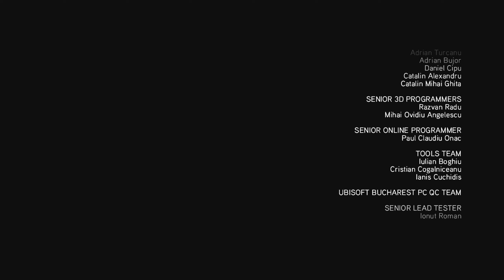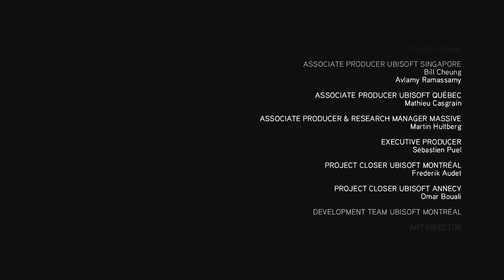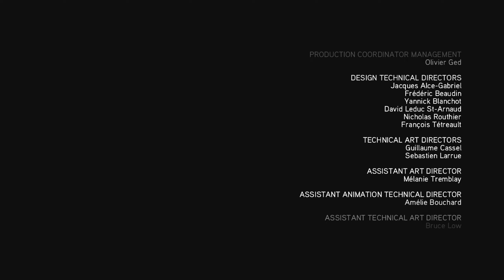Das Finale: Ankunft in Masyaf - Let´s Play Assassin´s Creed Revelations Folge 055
In der finalen Folge unseres Let's Plays von Assassin's Creed Revelations, Folge 055, erreicht Ezio Auditore zusammen mit Sofia die alte Festung von Masyaf. Mit den fünf Masyaf-Schlüsseln in seinem Besitz lüftet Ezio das letzte Geheimnis der Assassinen.

Ezio führt Sofia durch die verfallenen Hallen der Festung, bis sie schließlich eine verborgene Tür erreichen, die sich mit den Masyaf-Schlüsseln öffnen lässt. Doch das Rätsel an der Tür stellt mich vor eine große Herausforderung und ich bin mal wieder völlig planlos. Dahinter verbirgt sich eine geheime Kammer, die Ezio alleine betritt. Dort entdeckt er das Skelett von Altair Ibn-La'Ahad und erlebt durch eine Vision dessen letzte Momente.

Altair, der sich in seinen letzten Tagen mit dem Apfel von Eden in die Kammer zurückgezogen hat, spricht über Weisheit, Opfer und die Bedeutung der Assassinen-Bruderschaft. Ezio erkennt die gefährliche Macht des Apfels und entscheidet sich, ihn nicht zu benutzen. Er legt seine Waffen nieder und spricht zu Desmond Miles, dem modernen Assassinen, über den Abschluss seines eigenen Kampfes.

Nachdem er die Kammer verlässt, kehrt Ezio zu Sofia zurück, bereit, sein Leben als Assassine hinter sich zu lassen und in Frieden zu leben. Diese emotionale Reise bringt den spannenden Abschluss von Ezios Geschichte und bereitet den Weg für zukünftige Abenteuer.

Begleitet uns auf dieser letzten Etappe und erlebt den bewegenden Abschluss einer epischen Reise.

Herzlich Willkommen in meinem Omnibus. Schön, dass du eingestiegen bist. Wir werden gemeinsam die Vielfältige Welt der Games erkunden. Nicht nur sehr große und bekannte Titel wie Assassin´s Creed, Fallout, Mass Effect, Ghost Recon oder Euro Truck Simulator finden sich hier, sondern auch kleinere und unscheinbare Games. Vor allem das einfach drauflos spielen steht bei mir im Fokus, ich spiele das Spiel so wie es ist. Reviews sucht man deshalb bei mir vergebens. Jede Woche am Freitag gibt es eine Programmvorschau mit Ausblick auf die Spiele der kommenden Woche. Ab und zu lade ich auch Filmmontage-Videos hoch. Bereit weiter auf Reisen zu gehen? Na dann: Bitte anschnallen, die Türen schließen selbsttätig.
Ab sofort auch mit Chatbot in den Livestreams!
Um die Befehle anzuzeigen, einfach   !commandlist   in den Chat eingeben.
Alle 20 Minuten bekommt ihr eine Fahrkarte, mit der ihr verschiedene kostenpflichtige Dinge, wie Minispiele oder spezielle Sounds verwenden könnt.
Ihr möchtet mir ein kleines Dankeschön da lassen? Das würde mich riesig freuen, fühlt euch aber bitte auf keinen Fall verpflichtet dazu. Hier könnt ihr mich unterstützen:
Mein System:
GPU: GeForce RTX 2070
CPU: AMD RYZEN 7 2700X
Arbeitsspeicher: 32 GB RAM (32 GB RAM verwendbar)
Aktuelle Auflösung: 1920 x 1080, 60Hz
Betriebssystem: Microsoft Windows 10 Pro
Mischpulte: Behringer Xenyx 502, 1002 und 1202FX
Mikrophon: AUNA CM003 Kondensator Mikrophon